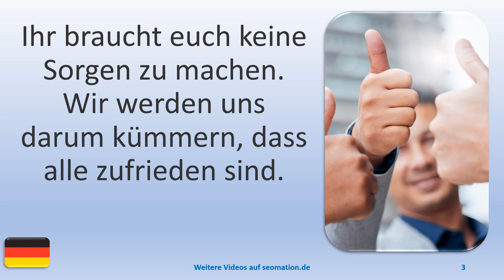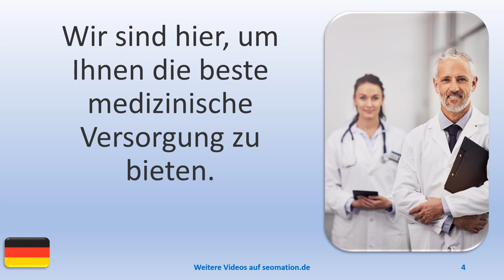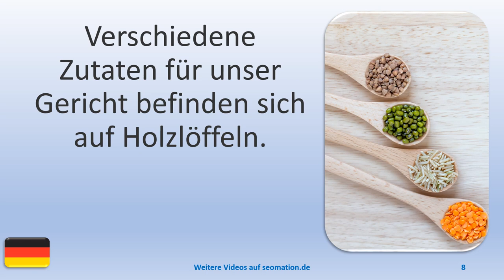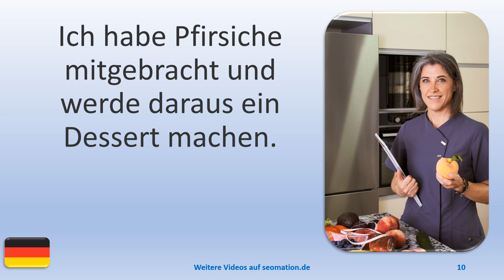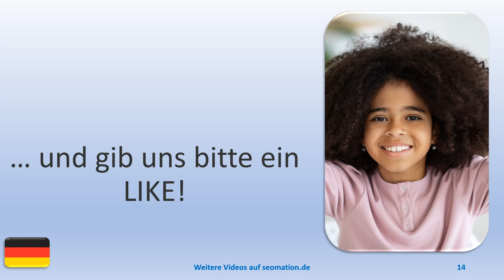▶️4822▶️ Ich lerne Deutsch mit Texten und Bildern in unterschiedlichen Situationen.